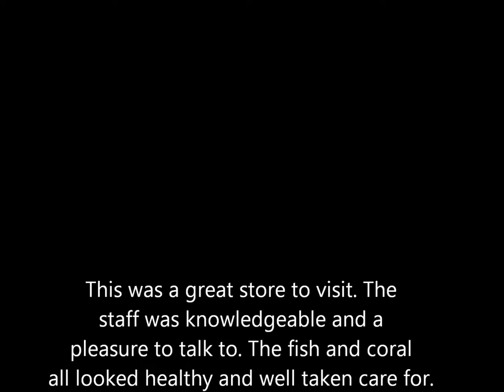Coral Reef Pet Center Chicago IL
This is a short video of a LFS I visited today. The video was shot with my HTC Thunderbolt.